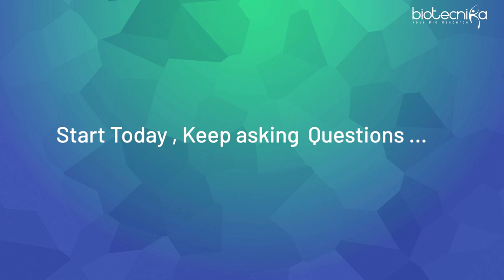Start With WHY? End With HOW? Happy National Science Day - Special Message From Shekhar Sir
In this video, Shekhar Sir shares a special message on the occasion of National Science Day. The video's theme is centered around the idea of "Start With WHY? End With HOW?" This concept emphasizes the importance of understanding the purpose or motivation behind our actions before we focus on the technical details of how to achieve them. Shekhar Sir's message is relevant not just for scientists, but for anyone seeking to make a difference in their personal or professional lives. Through this video, viewers can gain insights on how to approach their work with greater clarity, purpose, and effectiveness.